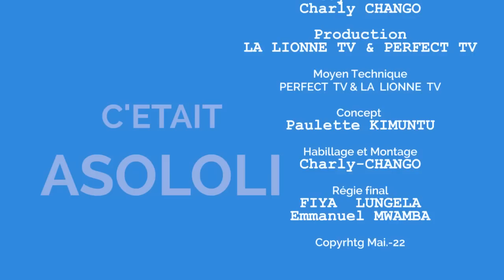ASOLOLI NA Jeannot LOMPEMPE INTERPELLE ALINGETE D'AUDITER NICOLAS KAZADI L'AFFAIRE 680.000$ DE JKK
Lien vidéo
Nom du fichier
ASOLOLI NA Jeannot LOMPEMPE INTERPELLE MR JULES ALINGETE D'AUDITER  NICOLAS KAZADI SUR L'AFFAIRE 680.000$ DE JKK 08 février 2023